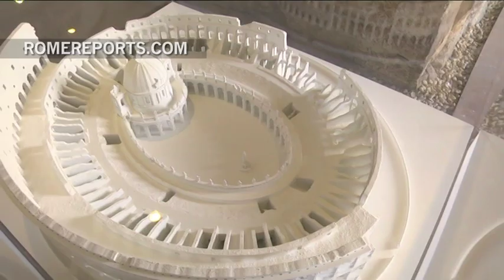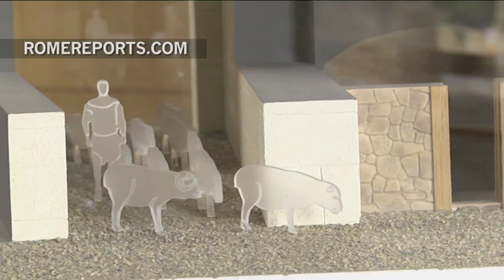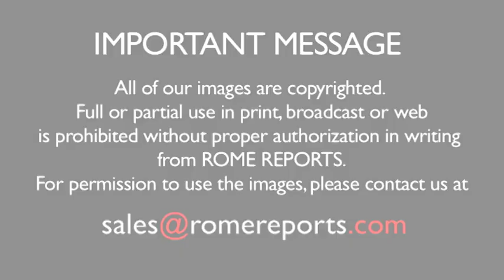The history of the church that was never built inside the Colosseum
April 14, 2017. An exhibition explains the multiple lives of this mythical building.